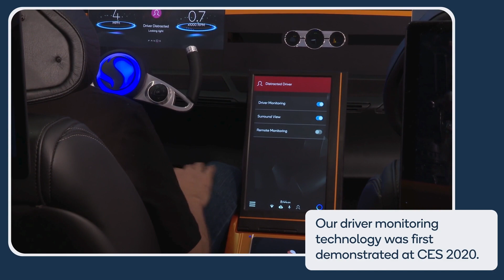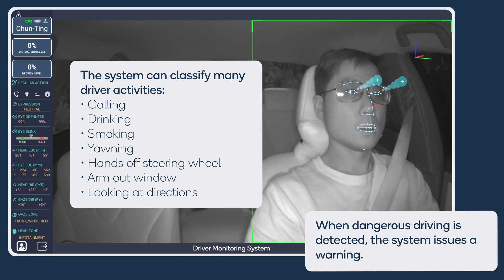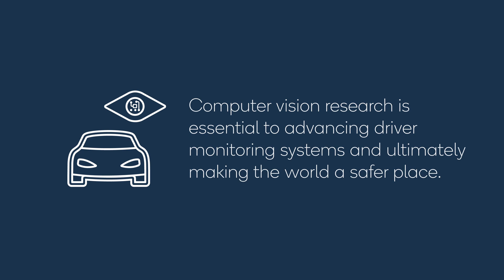Driver monitoring technology for enhanced safety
The driver monitoring system (DMS) demonstration uses computer vision to infer dangerous driving conditions and improve safety. By using active infrared cameras within the cockpit, the DMS monitors the driver’s status in real time, including distraction and drowsiness, based on eye openness, gaze, head pose, facial expression, body activities, and much more. The system warns the driver when dangerous driving is detected and can ultimately help save lives. The DMS runs in parallel with Advanced Driver Assistance Systems (ADAS) on the Snapdragon Ride Flex SoC.